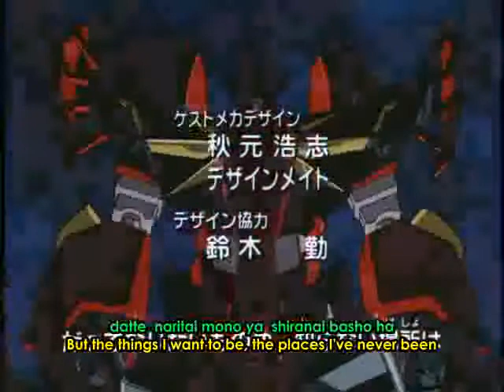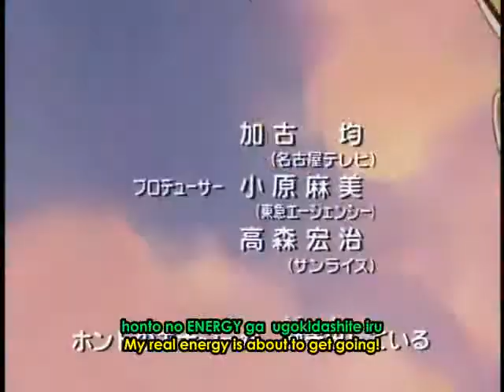Goldran Episode 4 Part 1